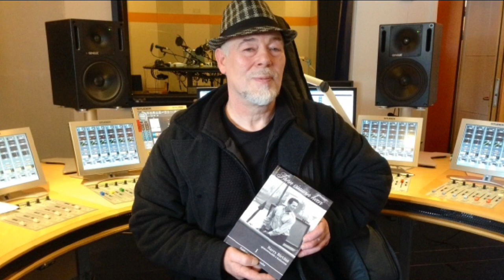Brunsj við Valdemar á Løgmansbø. 22-04-2014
Brunsj við Valdemar á Løgmansbø
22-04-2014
Valdemar á Løgmansbø er kendur sum rithøvundur, yrkjari, tónleikari og sangari. Nýggjasta bókin, "Tann vinurin kæri", verður givin út í hesum døgum.
Práta verður millum annað um nýggju bókina, ið er tann fyrsta av trimum, sum Valdemar skrivar um Harry Birtulíð og hansara mongu yrkingar.

Harumframt greiðir Valdemar frá síni persónligu og tónleikaligu bakgrund og spælir tveir sangir live í sendingini.